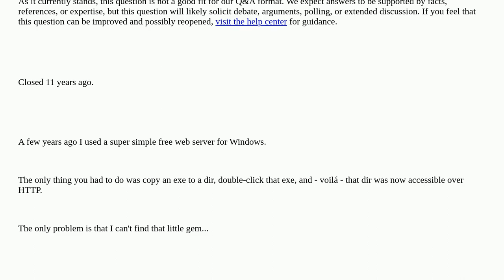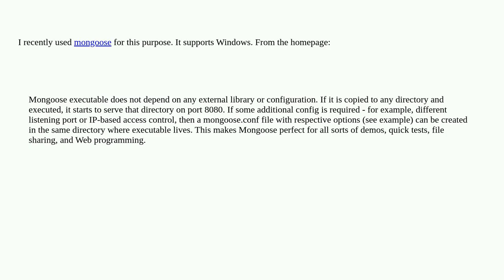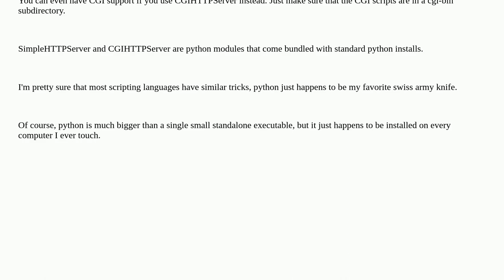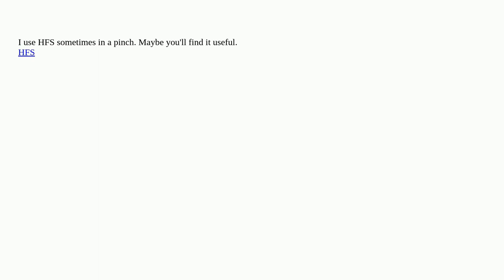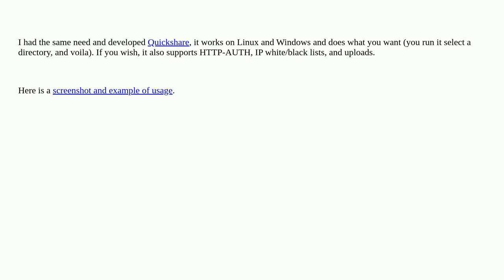Extremely simple web server for Windows? closed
A special thanks goes out to the community

  windows http webserver software-rec